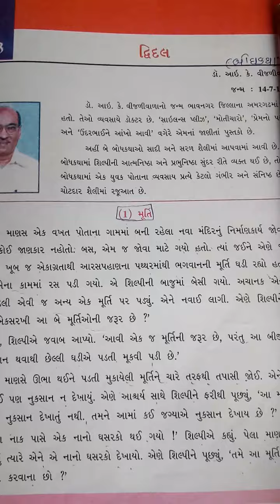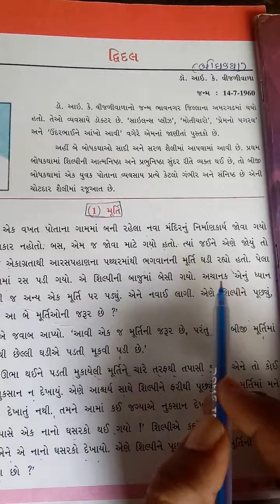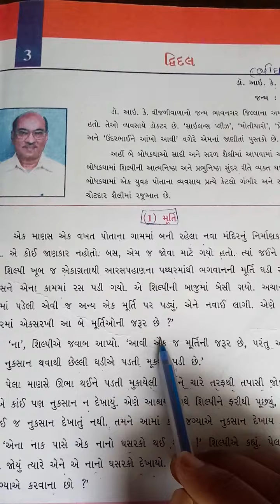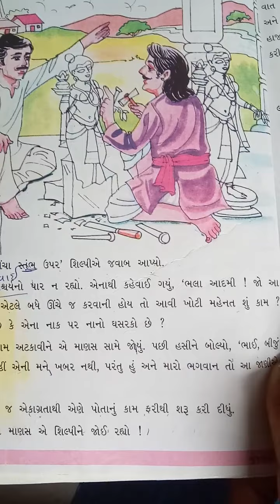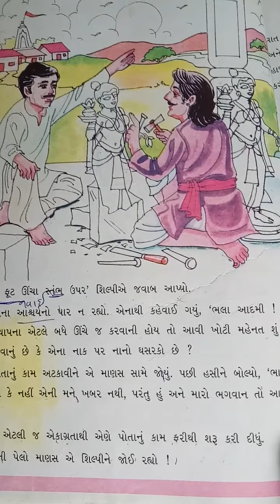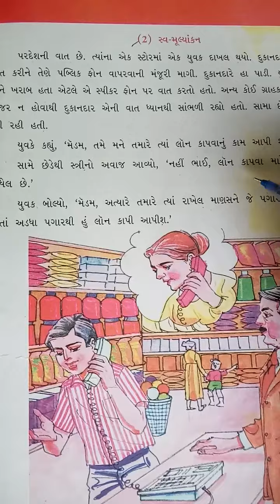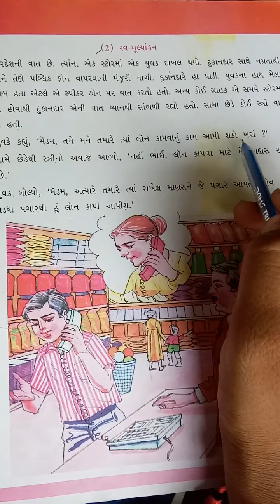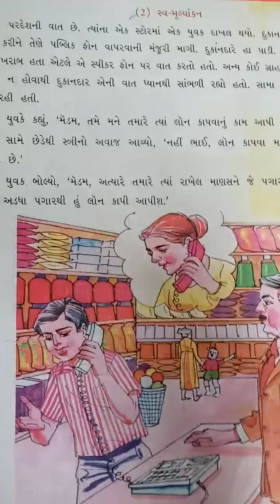std.6 guj path.3